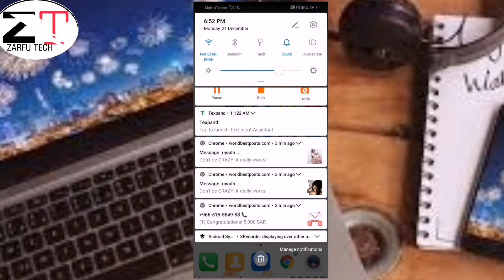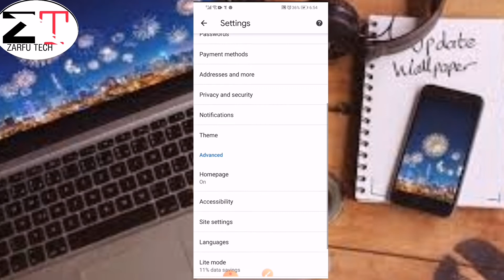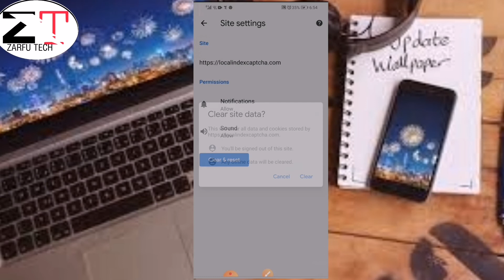How To Stope Notification on Android || Mobile Notification Kaise Off Kare ,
How To Stope Notification on Android || Mpbile Notification Kaise Off Kare ,

Aj ki is Video Main apko batya gya hai

How to add music on Facebook story Photo ||Facebook Story me photo par music kaise lageye_.

Bina seen kiye kisi ka Whatsapp status Kaise dekhe||How to see whatsapp status without knowing Them_